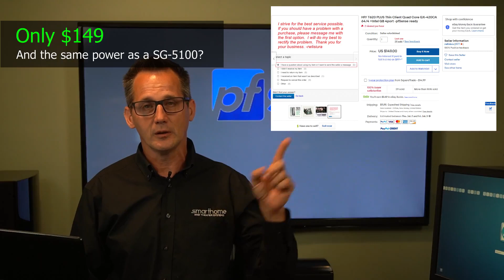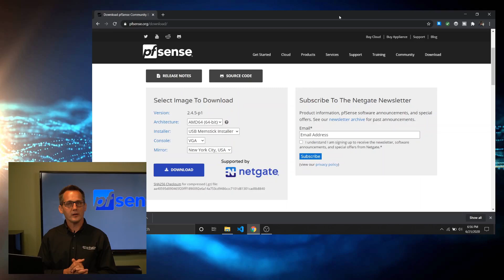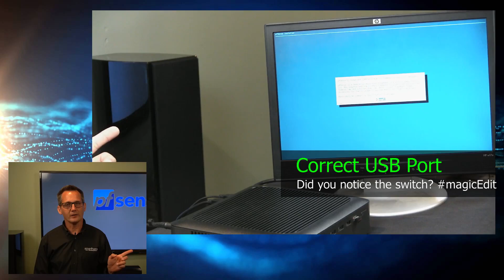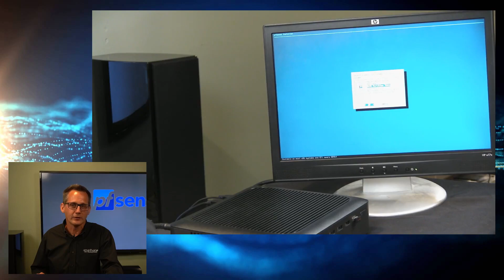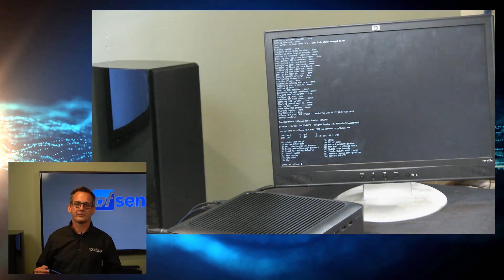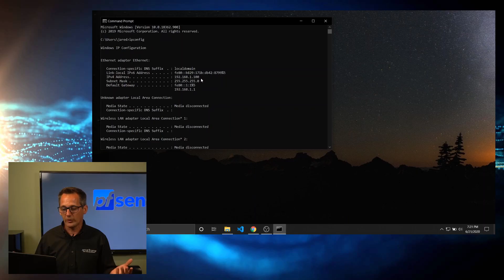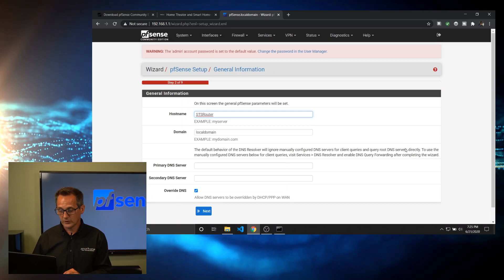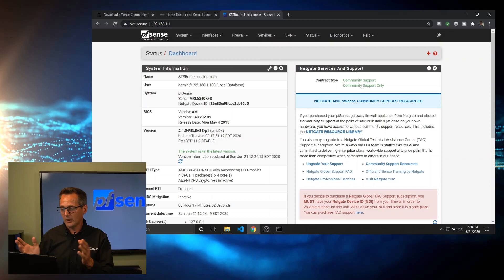pfsense router build - cheap firewall as powerful as SG-5100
Building a pfsense router from a left over HP T620 thin client. We download the pfsense software, load it to the hardware and configure the installation. In short time we have a pfsense secure firewall that will outperform a SG-3100 and is comparable to the SG-5100 for around $149. This instructional video walks you through the entire build. If you are building a pfsense router for your home lab or family and friends, this may be the way to go. Follow along using similar hardware (it doesn't have to be this exact model) and have a powerful and secure firewall on the cheap.

We are happy to create a custom design for you and ship it fully configured and tested.